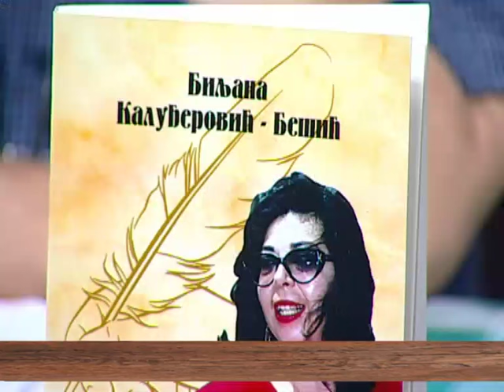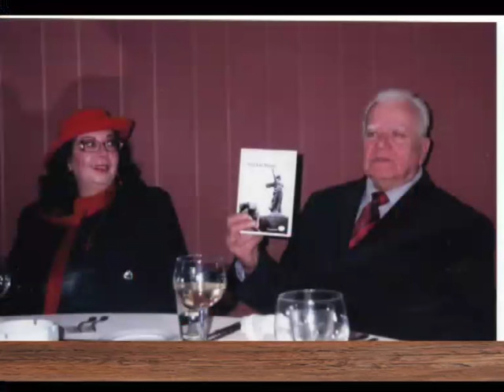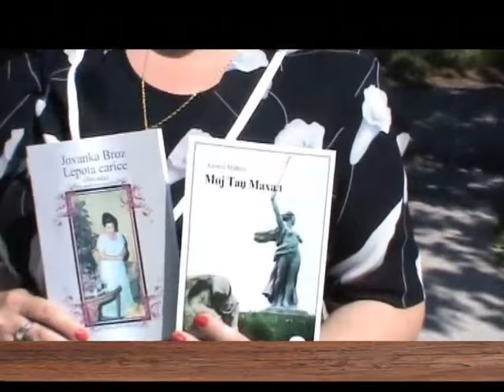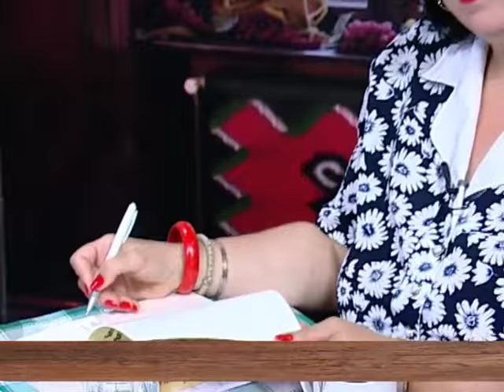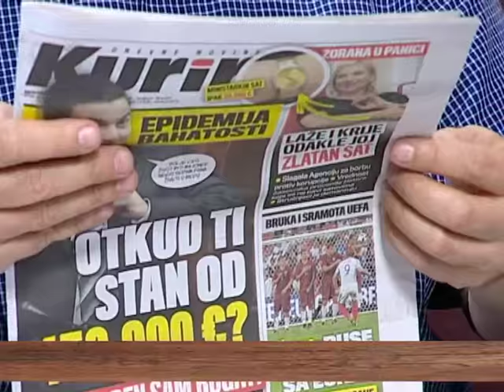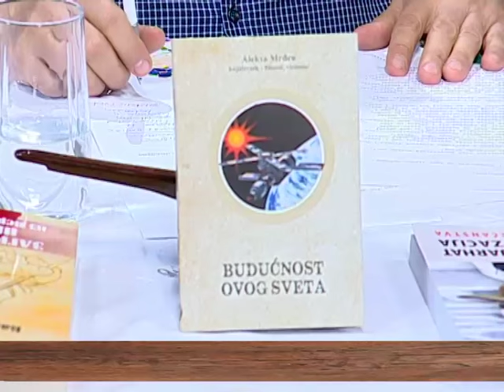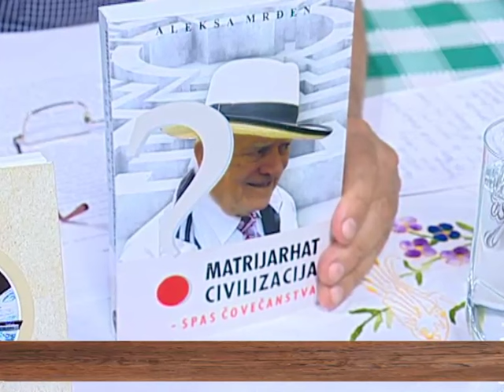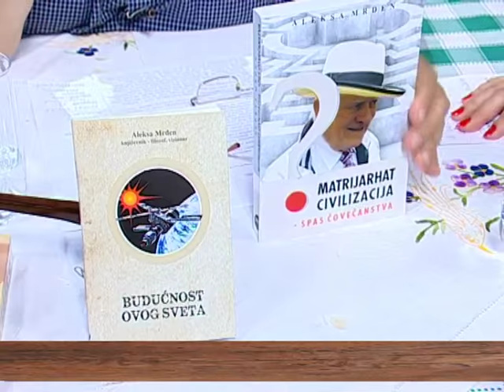EMISIJA UZ JUTARNJU KAFU 15.06.2016. BILJANA KALUĐEROVIĆ by NENAD PAVLOVIĆ